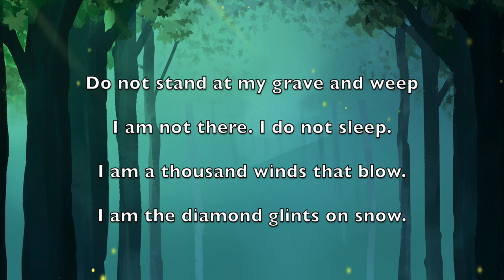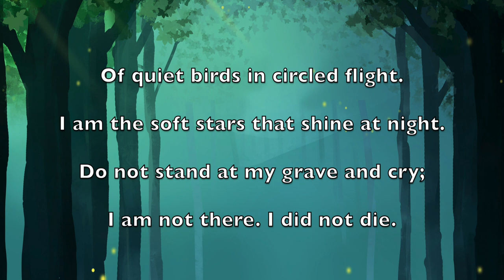Do not stand at my grave and weep - Mary E Frye| Poetry| Read by Phoenix Feathers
A reading of Mary E Frye’s ‘Do not stand at my grave and weep’ Read by Phoenix Feathers.

About the Author:
Mary E Frye

Poem by: Robert Frost
Reading by: Phoenix Feathers
Video designed by: Bunny Lo

IMAGES:
Winter PNG and hand painted PNG Designed By 千图网

1. Camera: Sony a5100

♥ EDITING SOFTWARE♥
1. Final Cut Pro
2. Logic pro

♥ Products♥
1. A poem for every day of the year (Book)
2. A Little History of Poetry (Book)
3. Rage Against the Light (Book)
4. Amy Lowell Selected poems (Book)